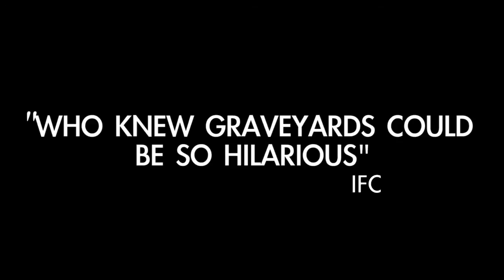Gary Saves the Graveyard | Official Trailer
In addition to documentaries, I make funny series.